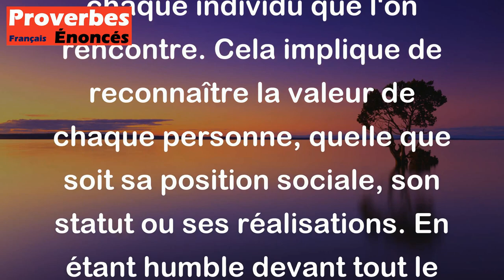Proverbe Hébreu - Sois humble devant tout homme.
Le proverbe hébreu "Sois humble devant tout homme" signifie qu'il est important d'adopter une attitude de respect et de modestie envers chaque individu que l'on rencontre. Cela implique de reconnaître la valeur de chaque personne, quelle que soit sa position sociale, son statut ou ses réalisations. En étant humble devant tout le monde, on montre une ouverture d'esprit et une considération pour autrui, ce qui favorise des relations harmonieuses et respectueuses dans toutes les interactions.